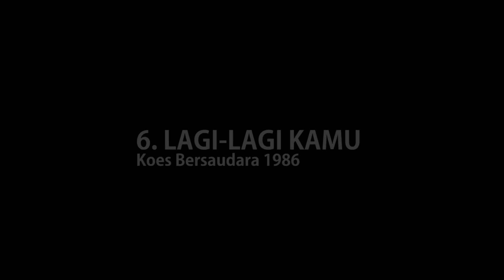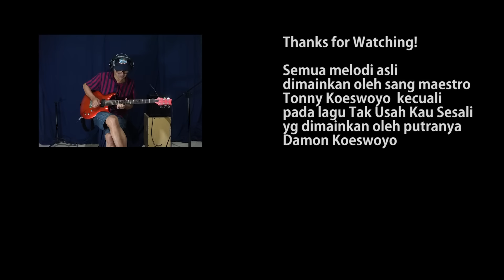Koes Plus - 10 Melodi Solo Gitar Terbaik Tonny Koeswoyo + Damon (gitar cover)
10 Melodi Gitar Terbaik Koes Plus-Koes Bersaudara

Performed by Pak Jati
Audio mixed & mastered by @eugeneusotto1
Video directed & shot by @salsanastasia
Video cut by @eugeneusotto1
Setting & decoration literally by the whole family LOL

Hi Y'all greetings from Indonesia. How y'all been doing the whole quarantine days? Well this is what we do. The family is just trying to be active and productive, avoiding insanity haha. We really hope that you always stay at home to avoid the breakout so that it could end ASAP.

Please do write your critics or even song requests on the commentary box down below.
Long live appreciation 🙏